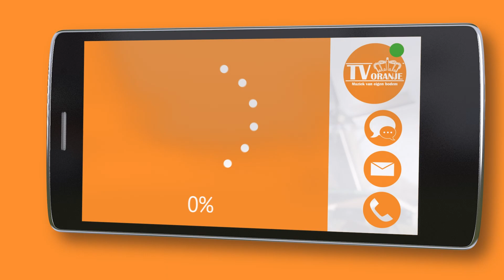TV Oranje app videoboodschap - Jeroen van Zoelen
Via de TV Oranje app stuurde Jeroen van Zoelen een videoboodschap in. Wil je ook een videoboodschap inspreken? Download dan nu de TV Oranje app op je telefoon of tablet